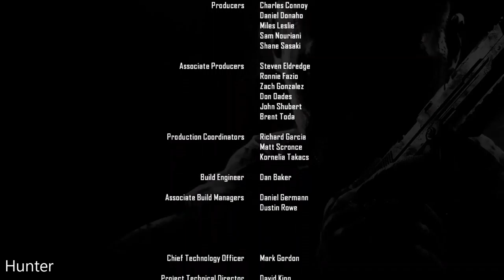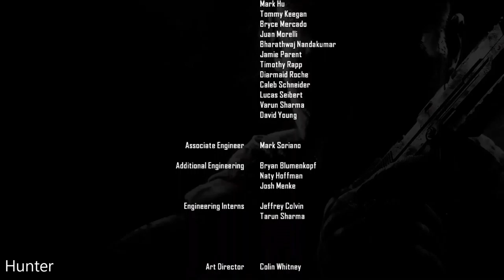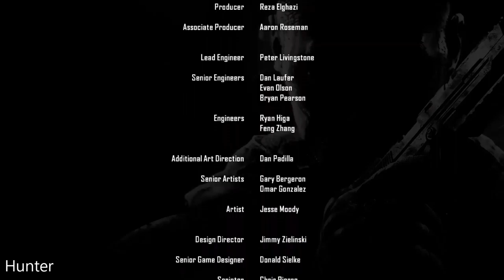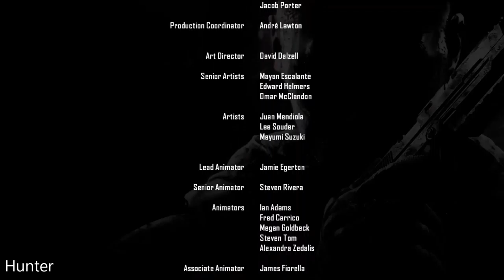Call of Duty: Black Ops II GAMEPLAY PART 9 FINAL END LETS PLAY (1080P60FPS)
PC SPECS:
- cpu: INTEL i9 9900K 4.86ghz
- mainboard: ASUS ROG STRIX Z390-F GAMING
- vga: ASUS RTX 2080 Ti Strix OC 11GB
- ram: KINGSTON PREDATOR DDR4 32GB 3466 MHZ CL15
- ssd: SAMSUNG 970 Evo 1TB M.2 SATA 3400/1500
-hdd : WDD RED 6tb x3
- psu: EVGA 1300WATT
- cpu cooler: CORSAIR H100I V2 HYDRO SERIES
-case: Phanteks Enthoo Evolv atx + RGB LED